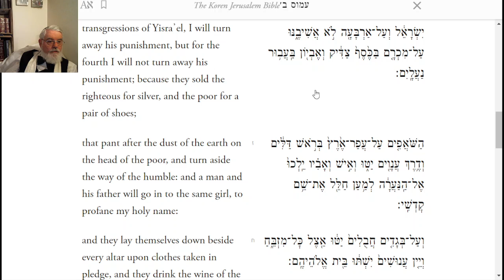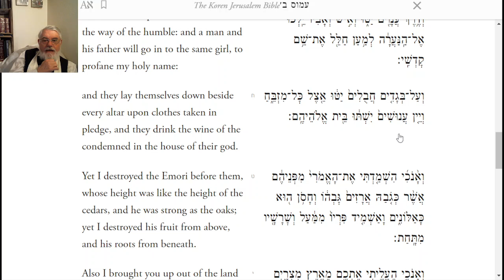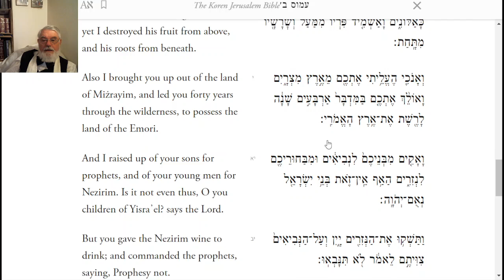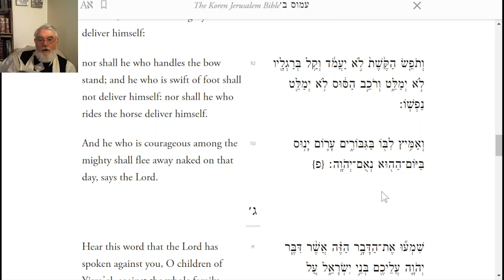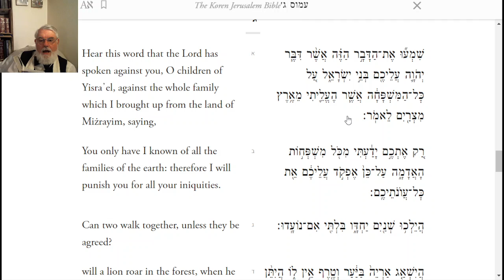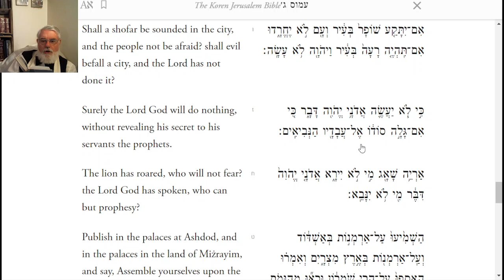הפטרה וַיֵּ֣שֶׁב יַעֲקֹ֔ב הרב מיכאל דושינסקי תשפ''ב Haftara VaYeyshev Rabbi Michael Dushinsky 5782